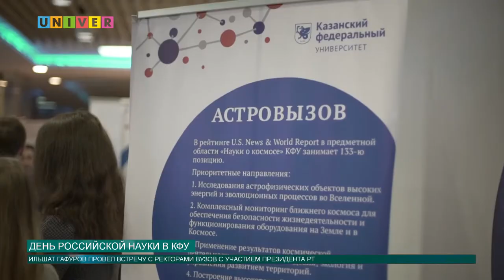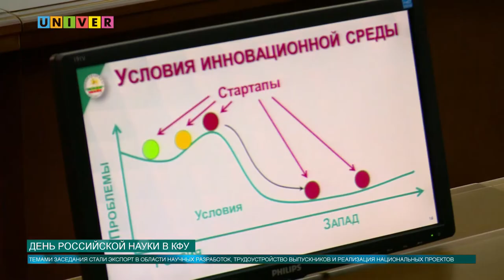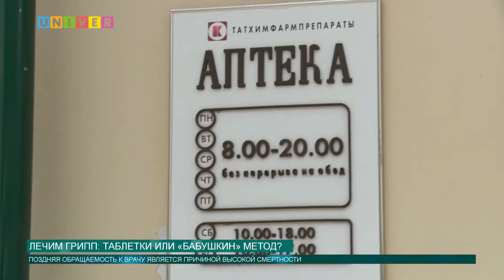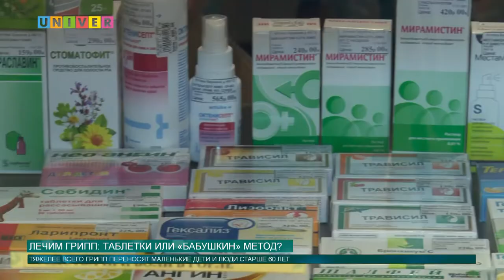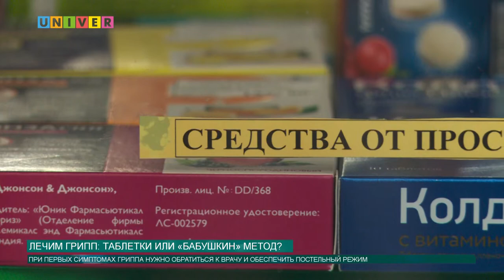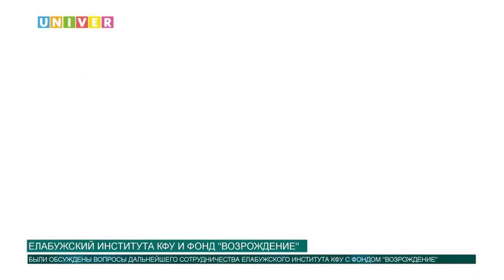Новости КФУ от 08.02.2019